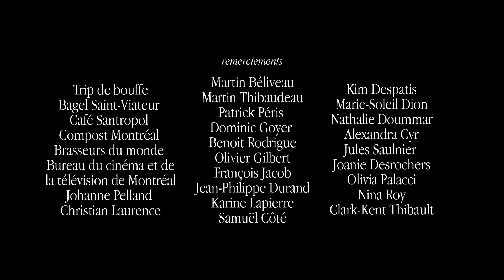« Gens ordinaires » (2014 - Kabaret de Montréal)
Écrit et réalisé par Charles-Louis Thibault. Avec Sylvie Léonard, Myriam Fournier, Olivier Rousseau, Kim Despatis et Yannick Chapdelaine. 2014.